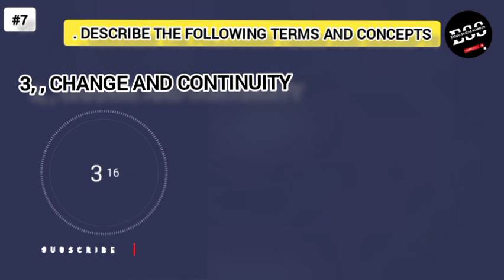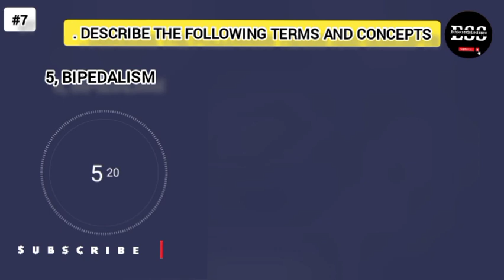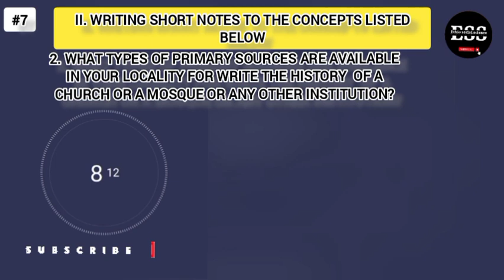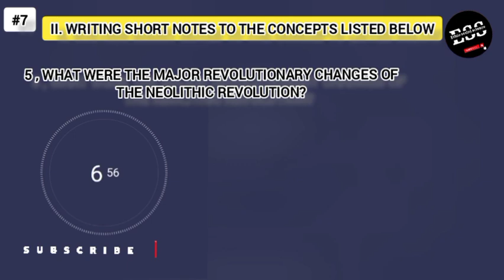Ethiopian Grade 11 History New curriculum Unit 1 part7 Unit 1 review questions ማጠቃለያ መልመጃ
Ethio social science
@ethiosocialscience2 Ethiopian Grade 11 History New curriculum Unit 1 part7 Unit 1 review questions ማጠቃለያ መልመጃ